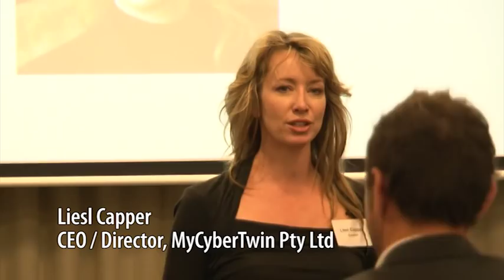Raising Seed Capital for Business Success: Liesl Capper (My Cyber Twin)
Presented by Liesl Capper, CEO / Director, MyCyberTwin Pty Ltd

Living Economies Forum: "Building Resilient Local Economies through Local Investment"
In the face of multiple increasing global uncertainties - economic and environmental - the need to build the strength and resilience of our local economies has become very clear in the last few years. This forum addresses how we can work toward achieving that aim by encouraging entrepreneurship and cooperation between business and citizens locally and by harnessing local investment to support the start up and expansion of locally owned enterprises.

Produced for Transition Sydney and Energising Communities
Filmed at UTS, Sydney, September 2012